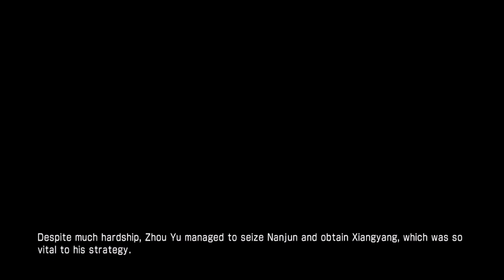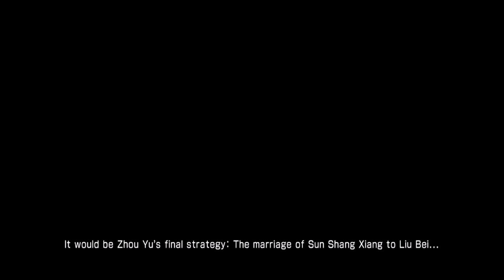Dynasty Warriors WU Story mode Part 7 Battle of Nanjun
hey there everyone man sorry about not uploading this month been busy in rl. anyways here is the start of the next Dynasty Warriors 7 story and we pick it with wu and what happened at the battle of Chi Bi I hope you guys enjoy this video as more will come.